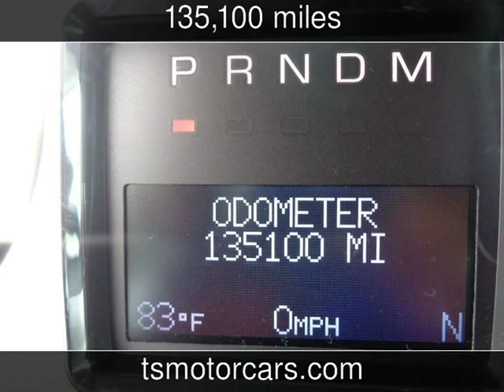2010 Cadillac Escalade Premium Used Cars - Houston,TX - 2019-06-27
See more details about this used car This 2010 Cadillac Escalade Premium with 135,100 miles is for sale at Texas Star Motors.